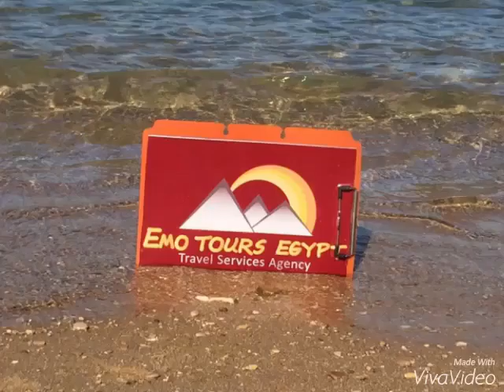Cheap Egypt holiday 2016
WHY US ?

Because Simply Emo Tours Egypt has achieved a great Succsess on tripadvisor as We are  Ranked Number # 1 in Cairo ,#1 in Giza 2 # in Alexandria ,# 4 in Luxor, # 5 in Aswan,# 5 in Port said According to the shown statistics that Puts Emo Tours Egypt the First Tour Company in all Over Egypt and to achieve that you had to do a lot of hard Work Especially when rating in depends on Customer feed back Make sure to Put Emo Tours Ranking in a compare  with others then Copmare the Prices you will realize that Prices & Ranking is on Emo Tours Side

Emo Tours is a name you Can  trust for impeccable service, high quality tours and value for money!